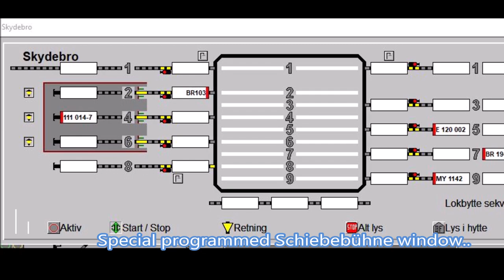Kaelderkoebing Lokwechsel Schiebebühne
In diesen Corona-Zeiten muss man sich selbst herausfordern.
In diesem Video kannst du ein Lokwechsel mit meiner neuen E-lok Werkstatt und Schiebebühne sehen.
Alles wird von Windigipet kontrolliert - das heißt, unberührt von menschlichen Händen.
Dies ist Version 1 - es muss natürlich verbessert werden.